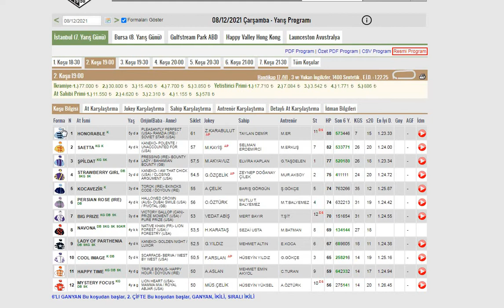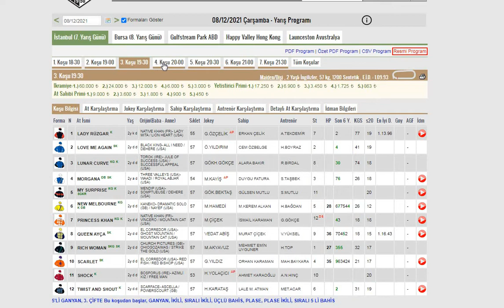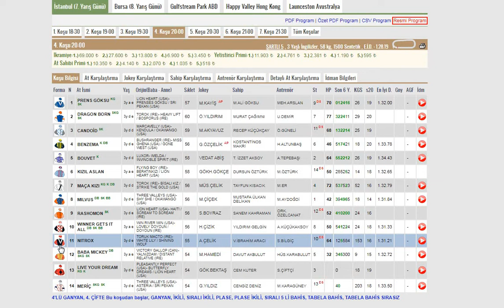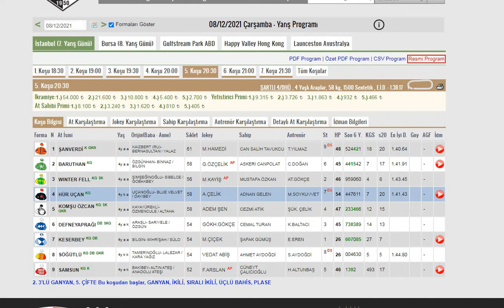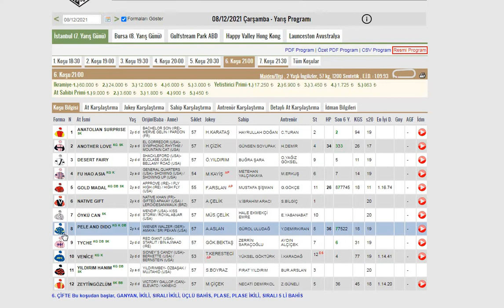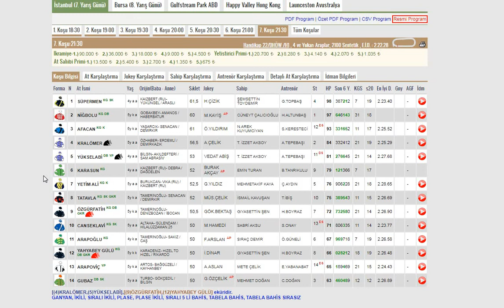08 ARALIK 2021 İSTANBUL ALTILI GANYAN TAHMİNLERİ TJK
#08 ARALIK ÇARŞAMBA İSTANBUL AT YARIŞI TAHMİNLERİ
#08 ARALIK 2021 İSTANBUL ALTILI GANYAN TAHMİNİ
İSTANBUL AT YARIŞ PROGRAMI#TJK
ALTILI GANYAN#6'LI GANYAN#YEDİLİ PLASE#BEŞLİ GANYAN
TABELA SIRALI BEŞLİ#BAHİS#GANYAN#PLASE
İSTANBUL PİSTİNDEN HABERLER#TÜYOLAR#ÇIKAN ATLAR
TJK YARIŞLAR#TJK YURT İÇİ YARIŞLARI
ALTILI ŞABLON#GÜNÜN TEKİ#SÜRPRİZ ATLAR#BOMBA ATLAR
TJK TJKTV TAYTV TJK PROGRAM
APO'NUN SÜRPRİZLERİ